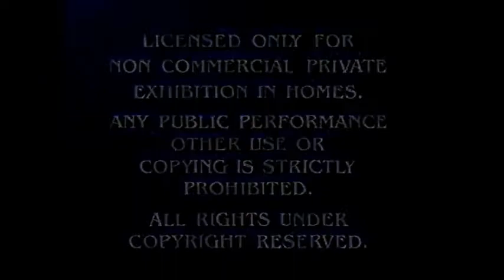Austin Roberts Rocky 1975